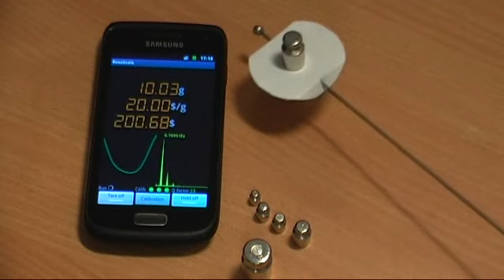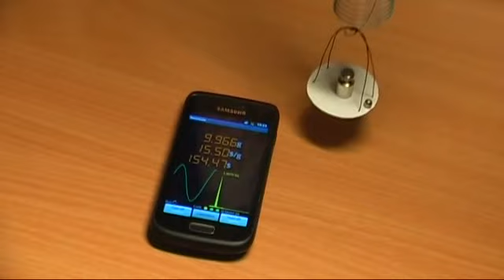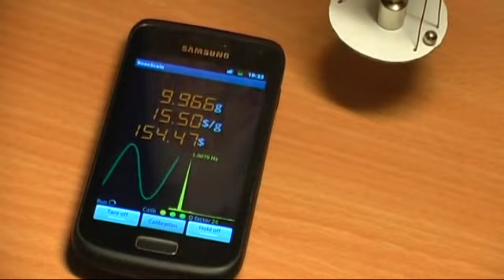ResoScale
ResoScale is the first weight scale app based on a mass resonance in the Market.
This measurements method let you weigh almost everything and almost everywhere with an appropriate spring.